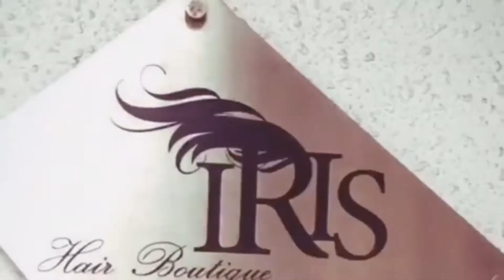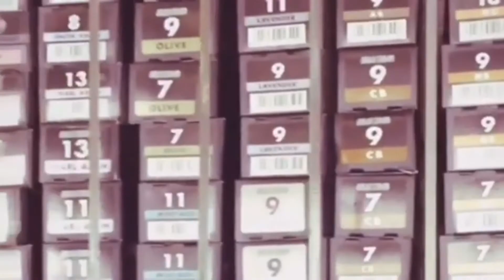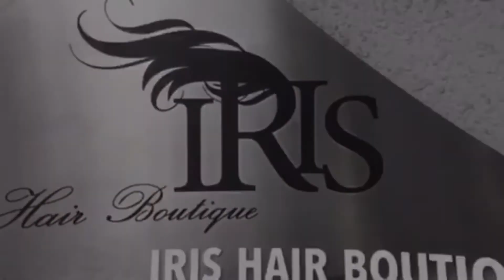誠徵美髮設計師面議、美髮助理上看3萬5│伊瑞絲創意時尚工作室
鄰近台中大遠百、秋紅谷的IRIS HAIR，徵求美髮設計師與美髮助理，有全勤獎金、三節禮金、禮券，以及伙食津貼、國內員工旅遊與不定期聚餐，還有勞健保與勞退！

🌟【穩定訓練】內部教育訓練，不定期進修活動，以及抽成獎金等。
🧧【獎金福利】 勤獎金、三節禮金、禮券，以及伙食津貼等。
💪【獎金多多】國內員工旅遊與不定期聚餐，還有勞健保與勞退等。
😘【熱情招募】美髮設計師、美髮助理